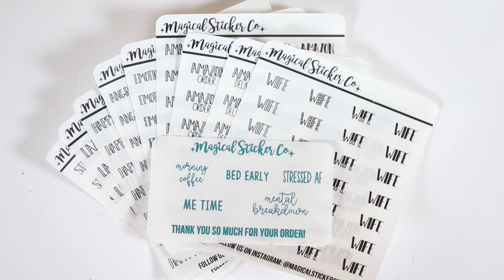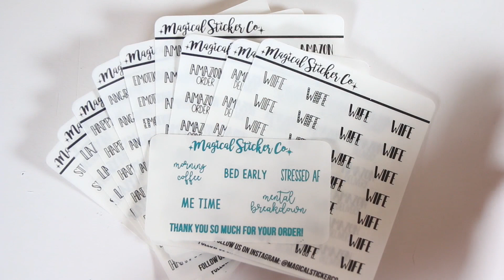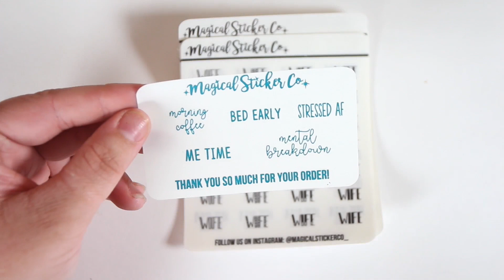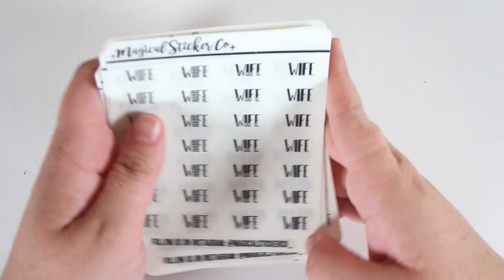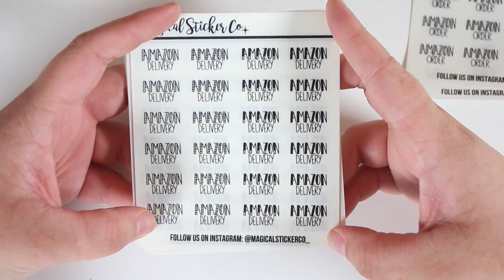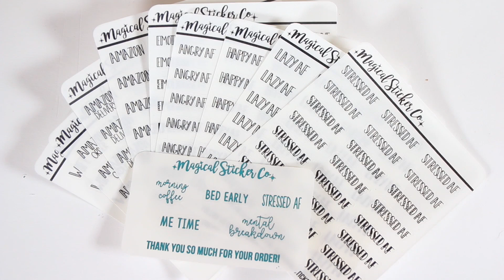New Releases | 9 New Scripts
New releases will be live on Friday 6/24 @ 2pm PST!

FAVORITE TOOLS:
SLICE TOOL
UN-DU ADHESIVE REMOVER
TOMBOW CORRECTION TAPE
PAPERMATE FLAIR PEN
PILOT G2 0.38 GEL PEN
UNIBAL SIGNO 0.38 GEL PEN